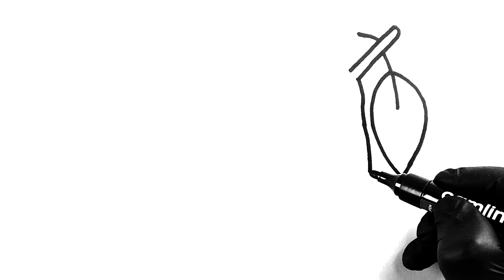🍋how to draw lemon drawing easy beautiful lemon colour painting step bystep lemon drawing fruits art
how to draw lemon drawing easy beautiful lemon colour painting step by step lemon drawing cute lemon fruits drawing fruits painting

My YouTube channel: very easy drawing cute drawings. @veryeasydrawingcutedrawings

How to draw lotus flower drawing
How to draw sunflower drawing
How to draw tulip
How to draw habiscus
How to draw fruits drawing
How to draw vegetables drawing
How to draw lemon tree drawing
How to draw lemon plant drawing
How to draw palm tree drawing
How to draw coconut tree drawing

Easy Lemon Drawing
Lemon Painting Tutorial
How to Draw a Lemon
Simple Lemon Art
Lemon Color Painting
Step-by-Step Lemon Drawing
Lemon Sketch for Beginners
Watercolor Lemon Tutorial
Realistic Lemon Drawing
Fruit Art Drawing
Easy Fruit Painting
Lemon Art Techniques
Acrylic Lemon Painting
Drawing Fruits Easy
Beautiful Lemon Illustration

Easy Fruit Drawing
Beautiful Fruit Painting
Step-by-Step Fruit Art
Beginner Fruit Sketches
Colorful Fruit Illustration
Watercolor Fruits Tutorial
Acrylic Painting Fruits
Realistic Fruit